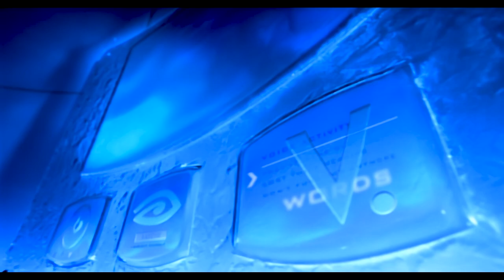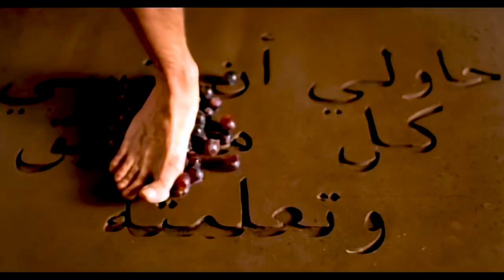Madonna - Bedtime Story (Music Video) (1995) [Upscale 1080p 60fps Anamorphic Widescreen]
The music video for "Bedtime Story" was directed by Mark Romanek over a course of six days at Universal Studios, Universal City, California. Madonna had first approached Romanek to direct the music video of her Erotica single, "Bad Girl" (1993). Romanek recalled in the DVD, The Work of Director Mark Romanek, that "Bad Girl" was ultimately directed by David Fincher, but he got later approached by the singer's team for "Bedtime Story". Romanek contacted storyboard artist Grant Shaffer to create the storyboards for the video. He met with Romanek the next day, who played "Bedtime Story" for Shaffer and also showed him some photographs of Madonna, which were supposed to be used as the album cover. The surrealism inspired images portrayed a mystical looking Madonna, with white hair billowing behind her. Romanek wanted to have the music video capture the same look. Madonna called from Florida and together with Romanek they described to Shaffer every aspect of the video, including budget and their concepts. For the next few days, Shaffer sketched the storyboards and faxed them to Romanek for review. About 20 days later, Shaffer dropped the final sketches at Propaganda Films, who were producing the video.

Production started from December 5, 1994, at Universal Studios. When Shaffer arrived there, he found that his storyboards were glued on a giant blackboard along with the schedule for each shot. He also observed that many of his storyboard ideas had evolved, but they retained the core concepts. The preliminary shots used a Madonna body double and the singer arrived afterwards, proceeding with the shots in a water tank. Filming stopped for few hours when a minor earthquake shook the film studio. Few complications were encountered like Madonna getting dyed in blue color from sitting in the water tank, as well as technical difficulties leading to cancellation of a storyboard showing the singer opening her chest cavity. One shot involving Madonna lying in the lap of a skeleton had to be postponed since the skeleton was too small for the singer, and had to be rebuilt from scratch. The last scene filmed was the one involving the laboratory where Madonna was shown sleeping in a futuristic dress.

Making the clip reportedly cost US$5 million (US$8.39 million in 2019), making "Bedtime Story" one of the most expensive music videos of all time. It was the most expensive video at the time of its release, alongside the clip for her single "Express Yourself" (1989). Tom Foden was the video's production designer and it was shot by cinematographer Harris Savides, on 35 mm film lens. Due to the vast number of digital effects required for the video, post-production lasted for weeks. In an interview with Aperture magazine, Madonna revealed the inspiration for the music video:

My "Bedtime Story" video was completely inspired by all the female surrealist painters like Leonora Carrington and Remedios Varo. There's that one shot where my hands are up in the air and stars are spinning around me. And me flying through the hallway with my hair trailing behind me, the birds flying out of my open robe – all of those images were an homage to female surrealist painters; there's a little bit of Frida Kahlo in there, too.